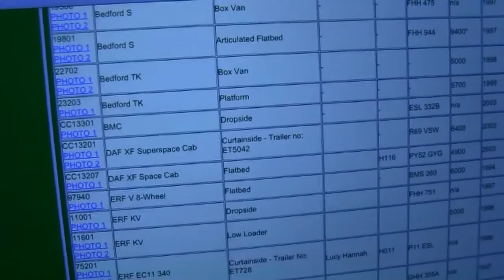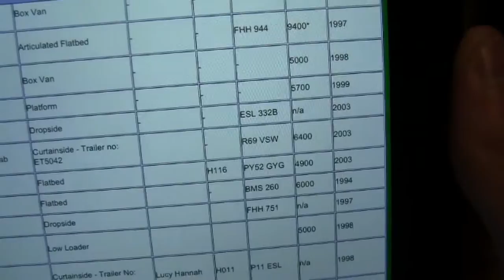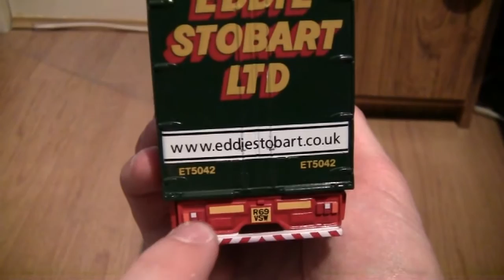Opening The Corgi DAF XF Superspace Cab With Curtainside Trailer In Eddie Stobart Livery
Hey everyone, in this video, I take a look at the Corgi DAF XF Superspace cab with curtainside trailer in Eddie Stobart livery. This particular truck carries the name "Deborah Heather", however, this particular truck does not carry a fleet number. This model is in 1:50th scale, and has the product code CC13201.